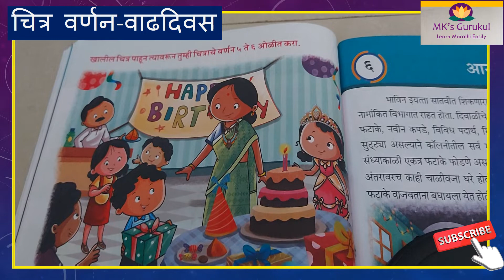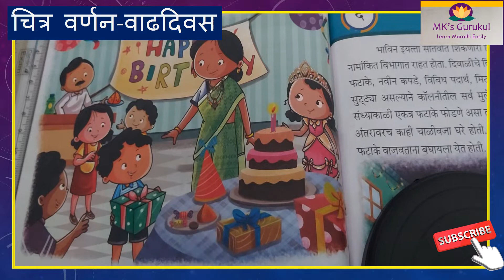CBSE | SSC| ICSC | Picture Description| चित्र वर्णन | Creative Writing |सृजनात्मक लेखन| Grade 3-4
Picture description is a basic form of writing. Kids must observe the small things in the picture and format a sentence. They need to relate things with the subject. We are explaining it in a simple manner.

Birthday celebration, picture description, chitra varnan, चित्र वर्णन, grade 1, grade 2, grade 3, grade 4, picture description in Marathi for primary, Picture description for SSC board,  Picture description for CBSE, Picture description for ICSE, Picture description for marathi learners,
easy way to write about picture